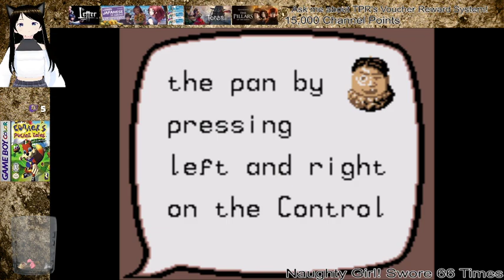Conker's Pocket Tales (Time for some Fetch-questing)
One of those frustraiting "take x item to someone to get y item to take to another guy to get z item...zzz